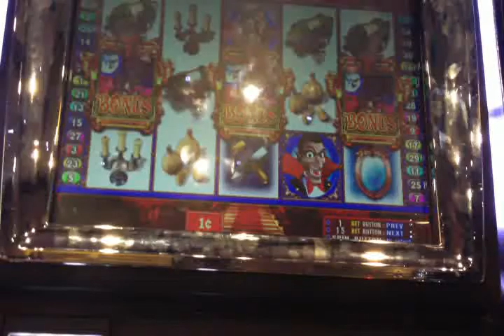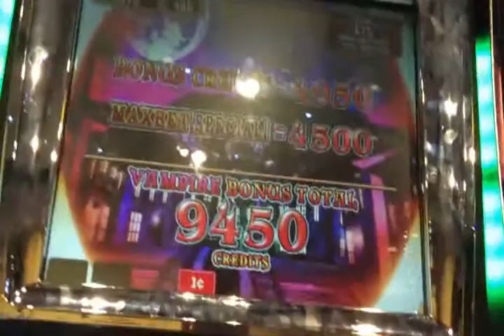Vampire Slot Machine Bonus Round Picks Max Bet Special